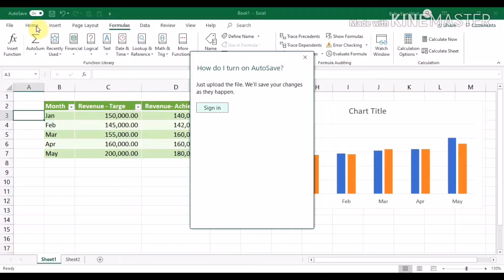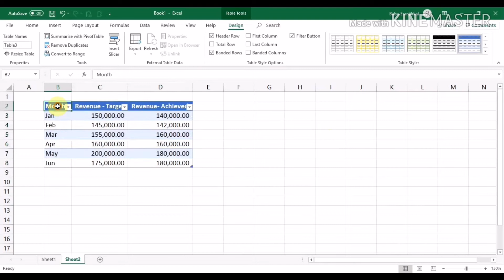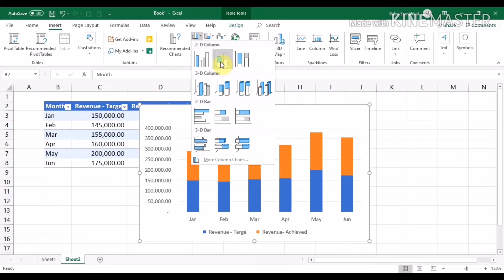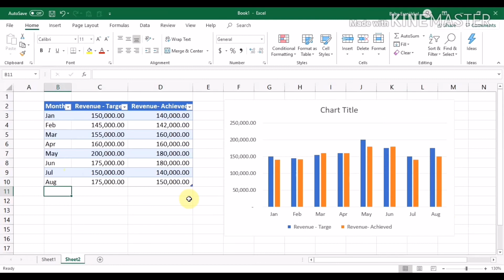എങ്ങിനെ Excel chart ഓട്ടോമാറ്റിക് ആയി അപ്ഡേറ്റ് ചെയ്യാം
എങ്ങിനെ Excel chart ഓട്ടോമാറ്റിക് ആയി അപ്ഡേറ്റ് ചെയ്യാം | How to update Chart Automatically in Excel